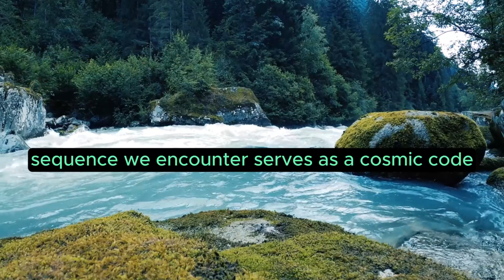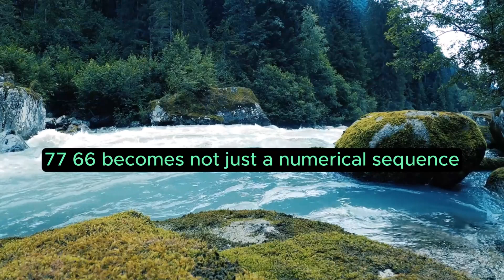Angel Number 7766 – Meaning and Symbolism 💕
Unveiling the Mystical Tapestry of Angel Number 7766
In the mystical realm of numerology, each angelic sequence we encounter serves as a cosmic code, unlocking hidden messages from the spiritual realms. Among these, the four-digit angel number 7766 emerges as a profound symbol, weaving a mystical tapestry of energies that beckon seekers into the realms of spiritual insight, balance, and cosmic alignment.

The Fusion of Energies: 7766
At its essence, the angelic sequence 7766 brings together the powerful vibrations of 7 and 6, creating a synergistic blend that resonates with spiritual significance. The repeated occurrence of the digit 7 infuses the sequence with energies of spiritual awakening, introspection, and a deep connection to the mystical forces that govern the universe. Paired with the stabilizing energy of 6, symbolizing harmony, balance, and a connection between the material and spiritual realms, 7766 becomes a cosmic cipher guiding individuals towards a life of profound spiritual understanding.

The Spiritual Insight Within 7766
Encountering 7766 is akin to receiving a celestial invitation to embark on a journey of spiritual insight. The repeated presence of 7 suggests a heightened state of awareness, urging individuals to delve into the depths of their spiritual selves. This sequence acts as a cosmic compass, directing seekers towards a path where they can unlock hidden truths, tap into their intuition, and gain a clearer understanding of their spiritual purpose.

Harmony and Balance
The fusion of 6 within 7766 brings forth energies of balance and harmony. As individuals navigate the intricate dance of life, this sequence serves as a reminder to find equilibrium between the material and spiritual aspects of existence. It encourages individuals to harmonize their thoughts, actions, and intentions, fostering a state of balance that becomes the foundation for spiritual growth.

Navigating Cosmic Alignments
7766 unfolds as a cosmic guide, urging individuals to align themselves with the harmonious currents of the universe. The sequence acts as a beacon, directing seekers to navigate the cosmic alignments that shape their spiritual journey. It prompts individuals to attune themselves to the vibrations of the cosmos, fostering a deep connection with the unseen forces that influence their lives.

Conclusion
In conclusion, the angel number 7766 reveals itself as a celestial roadmap towards spiritual insight, balance, and cosmic alignment. As individuals decode the mystical tapestry of this sequence, they embark on a transformative journey, guided by the energies of 7 and 6. This cosmic code beckons seekers to explore the depths of their spirituality, harmonize the dualities of life, and align themselves with the cosmic energies that weave the fabric of existence. 7766 becomes not just a numerical sequence but a key to unlocking the gates to a life enriched by spiritual understanding and cosmic harmony.